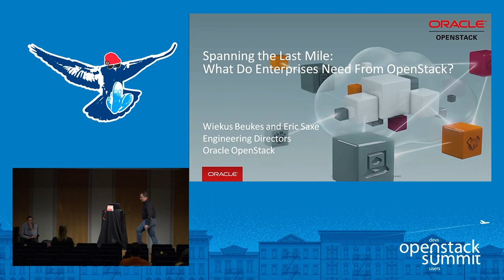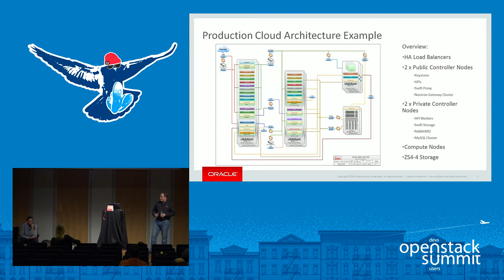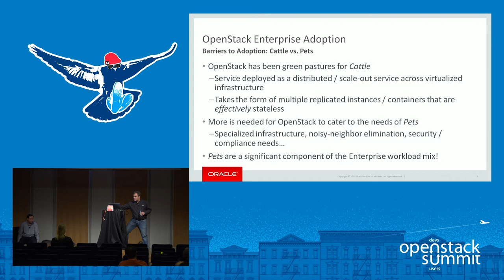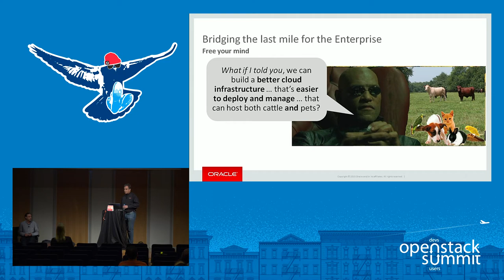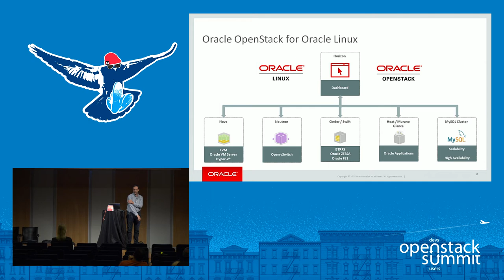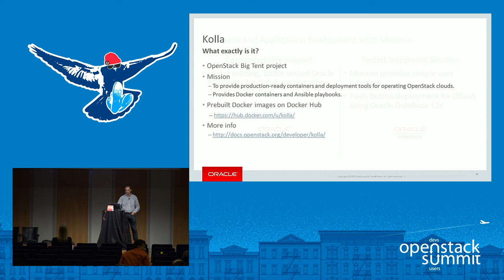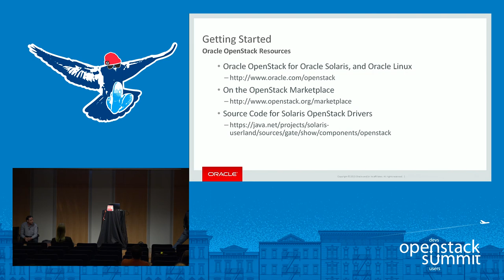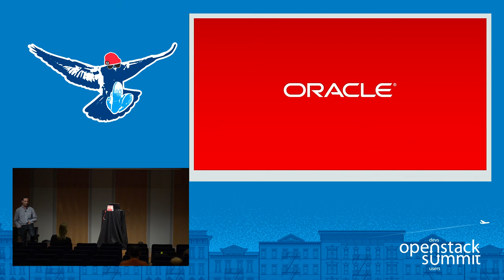Oracle- Spanning the Last Mile- What do Enterprises Need from OpenStack?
Many Enterprises are already reaping the agility and efficiency benefits by leveraging OpenStack to manage their test and development infrastructure. But is that where it ends? Does OpenStack remain relegated to an infrastructure management and automation solution? What's really needed for OpenStack to go the distance and become the platform for cloud service development and hosting that CIOs want and need? How does OpenStack itself need to evolve to rise to this challenge? In this session, pres